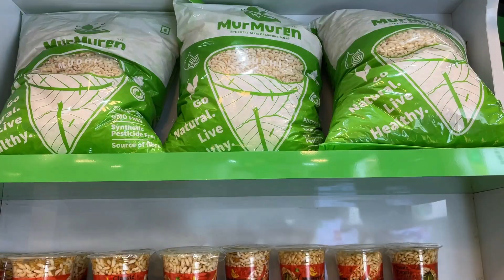Baripada Mudhi Mutton in Bhubaneswar | Sanjib Odia Vlogs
LOCATION-INFRONT OF INDRA MAIDAN,CRPF SQUARE,BHUBANESWAR
 Different Types of Mudhi Available Here